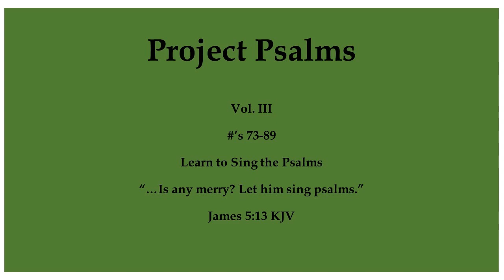Psalm 73:13-20 Tune: London New Scottish Metrical Psalter 1650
Project Psalms
Voice: Neil Mason
Tune: London New
Psalm 73:13-20 Lyrics:
  13  I verily have done in vain
         my heart to purify;
      To no effect in innocence
         washed my hands have I.

  14  For daily, and all day throughout,
         great plagues I suffered have;
      Yea, ev'ry morning I of new
         did chastisement receive.

  15  If in this manner foolishly
         to speak I would intend,
      Thy children's generation,
         behold, I should offend.

  16  When I this thought to know, it was
         too hard a thing for me;
  17  Till to God's sanctuary I went,
         then I their end did see.

  18  Assuredly thou didst them set
         a slipp'ry place upon;
      Them suddenly thou castedst down
         into destruction.

  19  How in a moment suddenly
         to ruin brought are they!
      With fearful terrors utterly
         they are consumed away.

  20  Ev'n like unto a dream, when one
         from sleeping doth arise;
      So thou, O Lord, when thou awak'st,
         their image shalt despise.